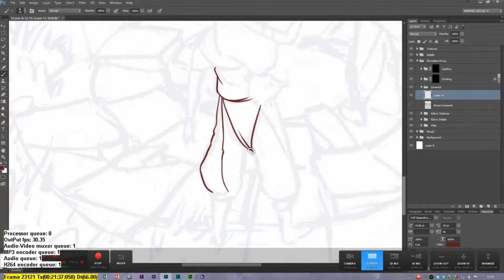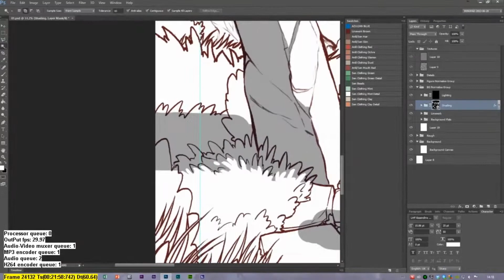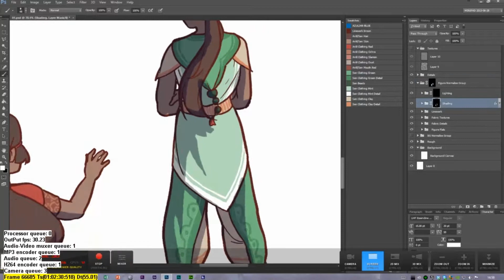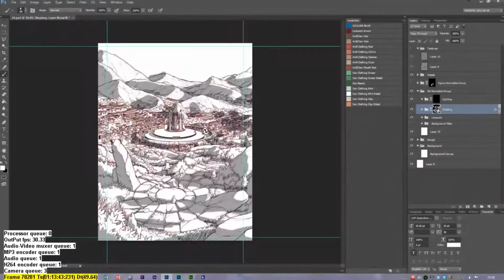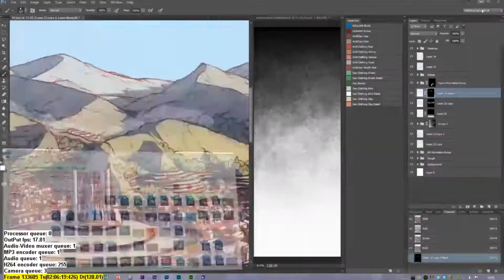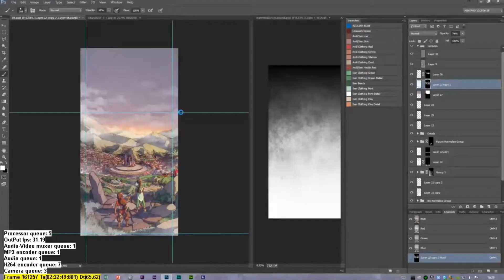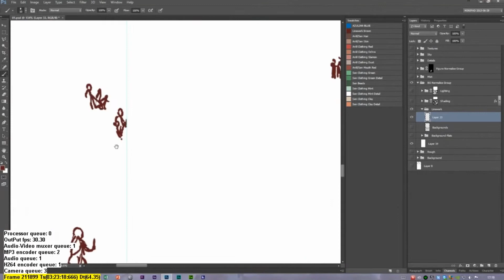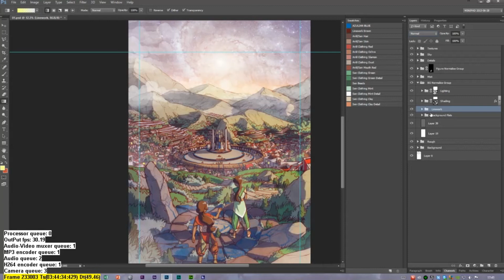The Firelight Isle - Page1 Production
About 9 hours of production sped up and edited into 12 minutes!